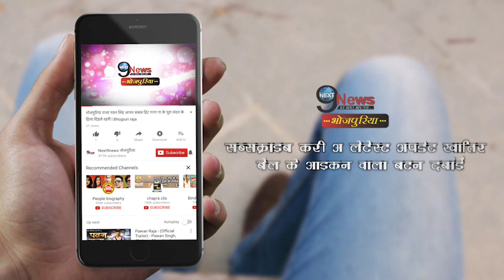पवन सिंह के जो फैन है वो ये वीडियो जरूर देखें, और जाने क्या है खास | Pawan Singh Fan Video